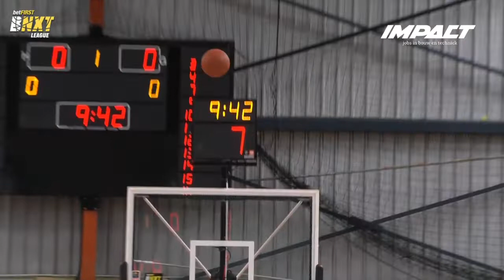Hubo Limburg United vs Den Helder Suns - 06.05.2022 | Full Game Highlights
United TV // Weekly episodes with topics such as Hubo Limburg United, behind the scenes, BetFirst BNXT League, NBA, ...

Hubo Limburg United, first division basketball team in the BetFirst BNXT League.